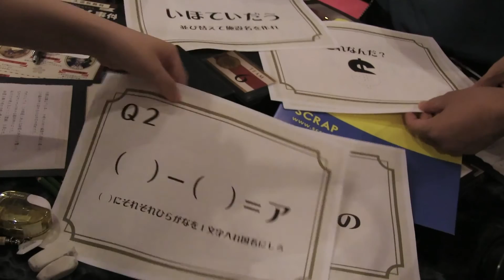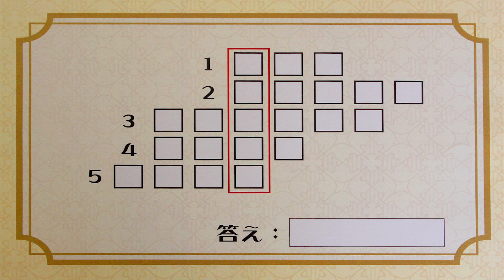「リアル脱出ゲーム×大逆転裁判」 おためし用の謎解きに挑戦！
「リアル脱出ゲーム×大逆転裁判『倫敦大法廷殺人事件』」のプレスプレビューで行われた「おためしナゾ」を動画でお届け！

KAI-YOU.net記事｜リアル脱出ゲーム×大逆転裁判がおもしろい！ 大人も熱中する現実とゲームの世界

2015年6月26日（金）から同年8月30日（日）まで、東京・原宿ヒミツキチオブスクラップにて、
「リアル脱出ゲーム×大逆転裁判『倫敦大法廷殺人事件』」が開催された。

本イベントはカプコンより発売中のニンテンドー3DSソフト『大逆転裁判 －成歩堂龍ノ介の冒險－』と、SCRAPがプロデュースする体験型エンターテイメント「リアル脱出ゲーム」のコラボレーションイベントとなっている。

今回はオープン前日に開催されたプレス向けイベントにて、実際の脱出ゲームで出題される謎解きのお試し版を体験してきた。

詳細はKAI-YOU.netの記事をチェック！

KAI-YOU.net ｜ すべての人のためのポップポータルメディア

KAI-YOU.ch ｜ ニコニコ生放送でゲーム実況を配信中！

小説・音楽・ガジェット・アニメ・アイドル・インターネット……複雑化を極め、多様化­­­­­­し、自由になった超情報化社会に生きる上で、KAI-YOUが掲げる“ポッ­プ”という座標のもと、様々なジャンルを横断し、世界を­­­­­よりワクワクさせる­動画コンテンツを配信しています。